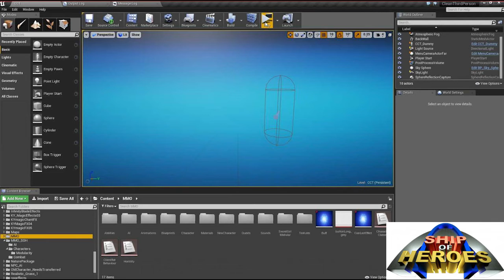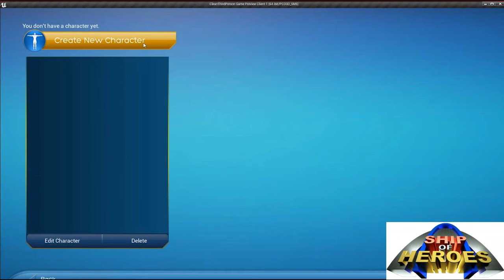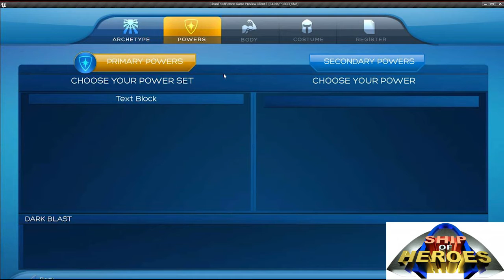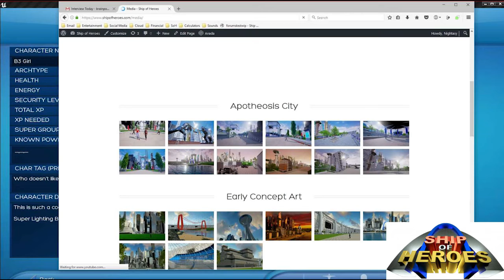Talking Ship of Heroes, with Casey McGeever & Matt Wilson, of Heroics Inc.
Welcome to a special edition of the B3 GamingCast.

In this episode CountShocula and myself, Janzer, talk with Ship of Heroes Casey McGeever, CEO of Heroics, Inc. and Matthew Wilson, Lead Developer, Heroics, Inc.

We get information about the environment of Ship of Heroes, the function of the Ship itself, the engine it's created on, level caps, a bit of insight on the business model, how the game play is going to work, info on powers available, a walkthrough of the character creator, community driven events, future character powers, and really just quite a lot more.

I'd like to say, we're very excited about having the opportunity to talk with Heroics and appreciate the opportunity. Hopefully you all enjoy this conversation lead by CountShockula. And thanks again Count, for getting this all together for us.

We're jumping right in with Casey McGreever leading us through what we're seeing on the Skype call. Hope you enjoy!

Casey McGeever, CEO of Heroics, Inc.
Casey McGeever is the President and CEO of Heroic Games. Casey has been a lifelong gamer, beginning with arcade gaming and advancing to MMOs, his passion. McGeever has advanced degrees in both engineering and management, and works as a strategy consultant when he is not leading the Ship of Heroes team. He has deep experience with starting new companies, technology development and implementation, and marketing. Casey is also a certified project manager, and brings his combination of business discipline, intensity and creative problem solving to the development of Ship of Heroes.

Matthew Wilson, Lead Developer, Heroics, Inc.
Matthew Wilson is a graduate of KU/AAU with degrees in both game development and web design. Matthew is an original founder of Ship of Heroes, and has created the game’s Character Creation system, code and databases, as well taking on a central role in system and code integration. Additionally Matthew is a talented artist with a specialty in costume and prop design. He has previously been a well-known modder in the Skyrim/Fallout universe creating multiple modifications for various games in that ecosystem.